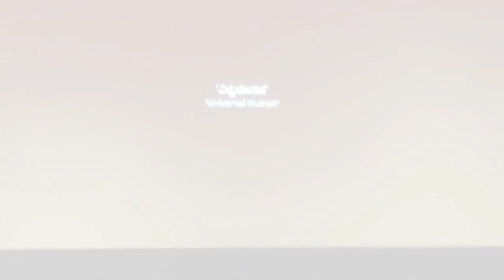ಗಂಧದ ಗುಡಿ ಕನ್ನಡ ನಾಡಿನ ಕಿತ್ತಡಿ !